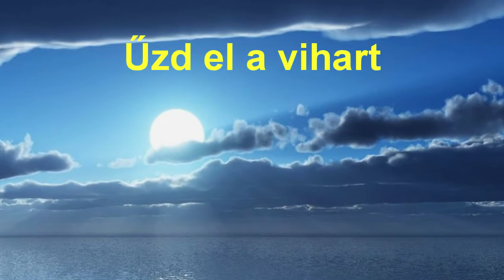Katona Bálint * Űzd el a vihart!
Űzd el a vihart!

Hová visz utunk, nagy a bánatunk,
boldogságról alig álmodunk.
Viharos a szél, félelmet zenél,
nem süt soha ránk a fény.
Elhagyott a nyár, hitünk messze száll,
többségünkre szomorúság vár.
Nyisd ki szemed, és szeresd életed,
vigasztalni akar ez a dal,
éld meg életed, erősítsd hited,
én is ott leszek veled.

Űzd el a vihart, űzd el bánatunk,
holnap tán szebbre ébredünk,
véget ér majd a tél, és hitünk visszatér,
tegyünk a jobb holnapért.
Nyisd ki a szemed, és szeresd életed,

(ECAD_CS, CASH PanAsia, VCPMC_CS, FILSCAP, APRA_CS, CASH, KOMCA_CS)